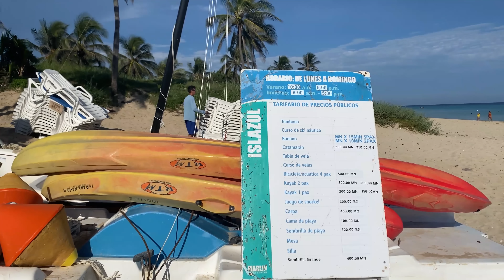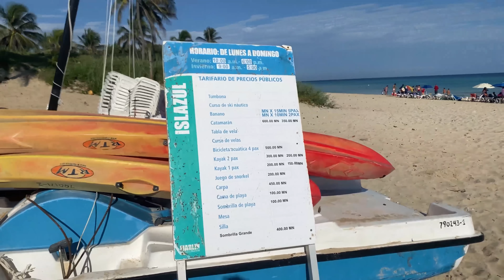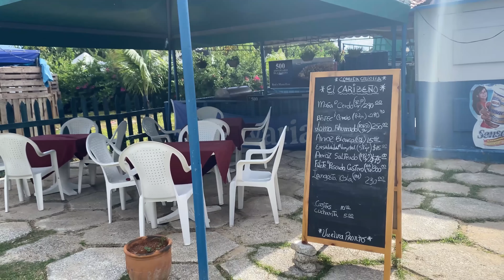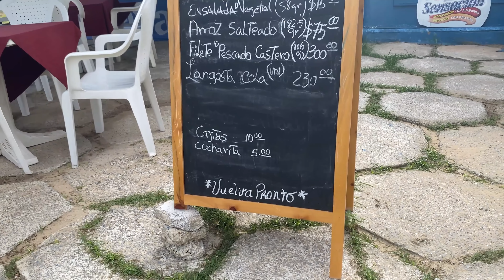NO te dejes ENGAÑAR en las playas de Cuba / Te digo lo que se puede o no hacer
Continuamos con la serie sobre las playas de Habana del Este. Comenzamos en Bacuranao, después nos trasladamos hasta la playa el Mégano hasta llegar a la Veneciana y Brisas del mar.